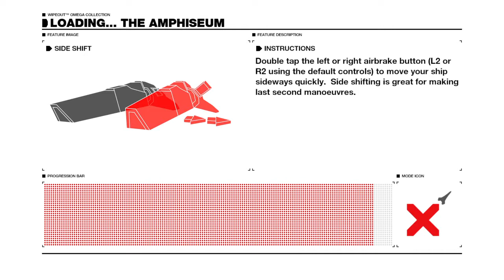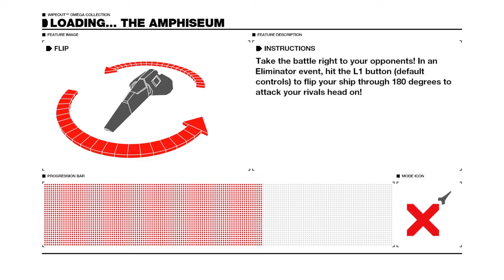WIPEOUT™ OMEGA COLLECTION_20190809231556